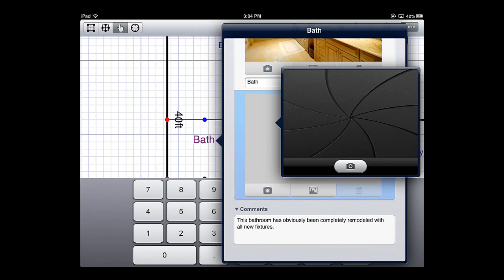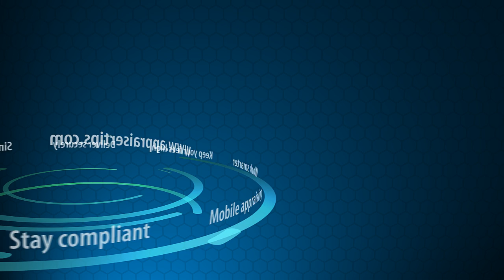Appraiser Tech Tip: Room properties in TOTAL for Mobile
Use TOTAL for Mobile's Rooms feature to take your notes and any pictures at the same time.  As you're inside the house, drawing interior walls or making note of where each room is, just double-tap on the room name to bring up that Room's properties.  Take any notes and write any descriptions you want, then swipe to the bottom to take your pictures.  Simply tap a blank photo slot to take a photo.
Then, when the report syncs back to your PC, your interior photos are automatically placed onto and interior photos page, and any data that can transfer into the forms will already be there.  And if you took notes in fields that aren't fields on your particular form, access all your field notes directly in your Workfile, just as you would if they were pieces of paper.